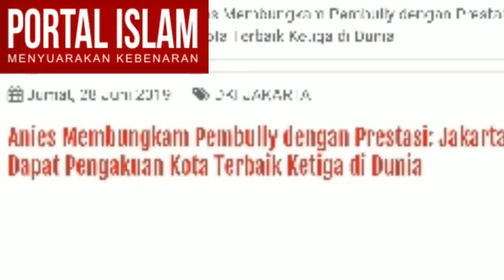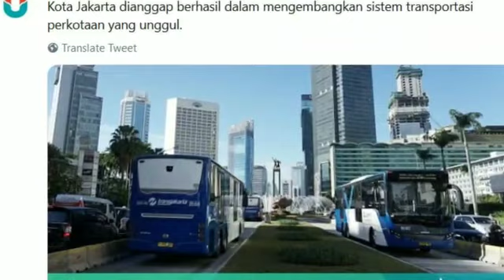ANIES BUNGK4M BULLY DG PRESTASI;JAKARTA JADI KOTA TERBAIK KE 3 DI DUNIA;SUSTAINABLE AWARD;PUTUSAN MK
Menurut Anies, Jakarta diakui sebagai kota dengan perbaikan sistem transportasi dan mobilitas kota terbaik.
"Tiga Kota Terbaik Dunia. Ya, Alhamdulillah Jakarta diakui sebagai satu dari tiga kota terbaik dunia untuk perbaikan sistem transportasi dan mobilitas kota. Keseriusan kita semua mendapatkan pengakuan dari lembaga kredibel tingkat dunia," ucap Anies, dalam tulisannya (27/6/2019).
Dalam ajang pengakuan kota terbaik yang dikeluarkan oleh Sustainable Transport Award yang di selenggarakan di Brasil.
"Keseriusan kita semua mendapatkan pengakuan dari lembaga kredibel tingkat dunia. Ini bukan lewat banyak-banyakan voting di sosmed, tapi pengakuan ini didapat dari ajang Sustainable Transport Award yang tahun ini diselenggarakan di Forteleza, Brazil.
Dalam ajang itu, Jakarta masuk ke posisi tiga besar bersama Pune (India), dan Kigali (Rwanda), setelah sebelumnya masuk posisi 15 besar dari 200 kota besar dunia. Yang lebih membuat kita bersyukur dan bangga, kita berhasil mengalahkan kota-kota dunia seperti Kingston (Kanada), Richmond (Amerika Serikat), Bogota (Kolombia), dan banyak lainnya," ujar Anies.
Prestasi ini membungkam mulut-mulut nyinyir yang tak hentinya membully dan mencaci Anies.